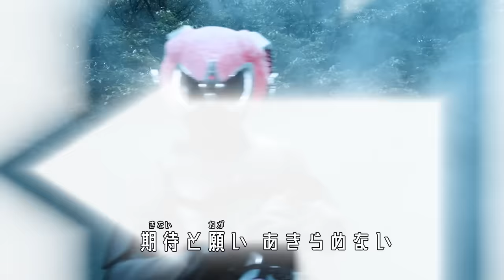【仮面ライダーギーツ主題歌】 Trust・Last (TV size) / 倖田來未 × 湘南乃風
『仮面ライダーギーツ』主題歌(TVサイズ)リリックビデオ公開！

Trust・Last
倖田來未 × 湘南乃風
作詞：藤林聖子
作曲・編曲：Hi-yunk (BACK-ON)

▼各サイトにて配信中！